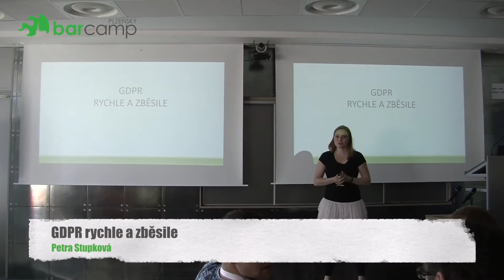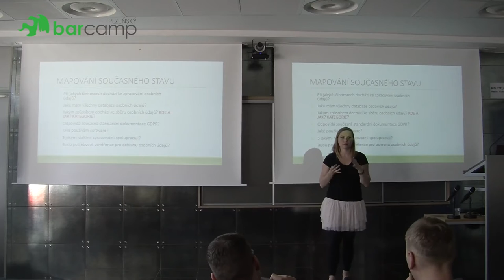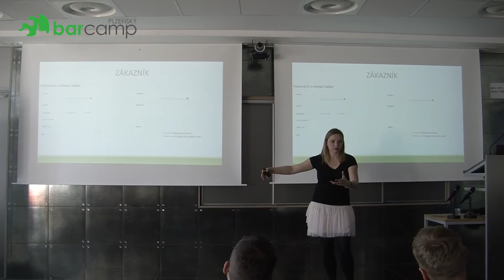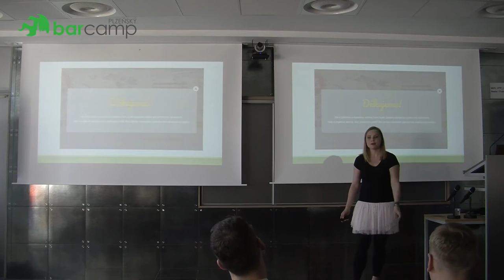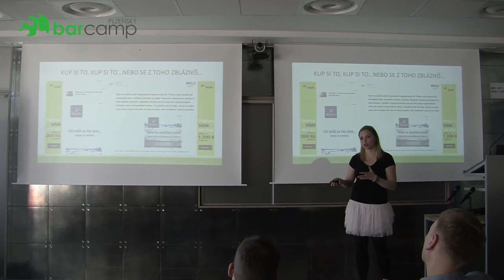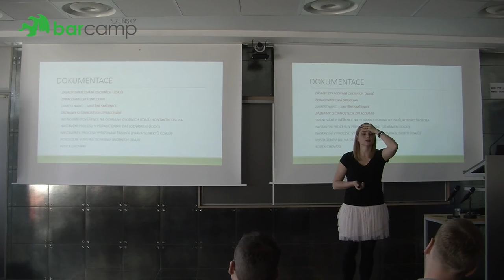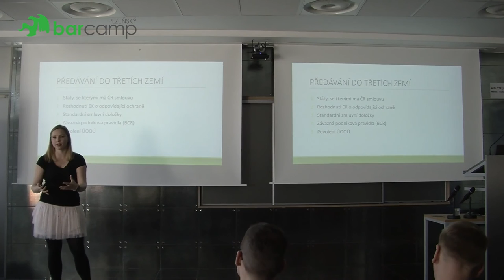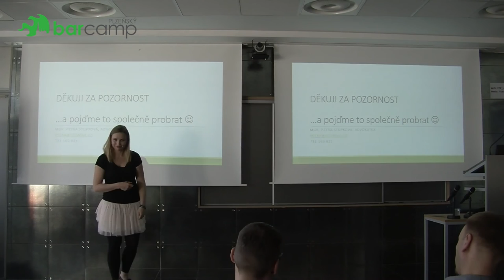Plzeňský Barcamp 2018 - Petra Stupkova: GDPR rychle a zběsile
Přečetli jste tuny článků, viděli jste tisíc a jeden webinář a asi tušíte, co je osobní údaj a jak šíleně vysoké hrozí pokuty. Přesto všechno stále tápete, co máte ve vašem podnikání udělat, jak nastavit priority, čím vlastně začít a jaké dokumenty mít připraveny pro případnou kontrolu z úřadu? Rychlé a zběsilé shrnutí s praktickými příklady hlavně pro malé a střední podnikatele, po kterém budete mít konečně jasno.

Ještě jste o GDPR neslyšeli? Možná byste měli zbystřit a zjistit, zda se vás náhodou nové Nařízení EU o ochraně osobních údajů také netýká.

Pamatujte, lepší drobné ústupky než vážné komplikace! :)

Díky za vaše hlasy ;)

GDPR by vás mělo zajímat především pokud:

- prodáváte zboží, služby nebo jinak podnikáte na internetu
- vlastníte databázi
- posíláte newslettery či obchodní sdělení
- nabízíte e-booky, videa, pořádáte webináře
- jste majitelem e-shopu
- jste společnost, která zpracovává data na základě pověření (agentury, konzultanti apod.)
- máte zaměstnance